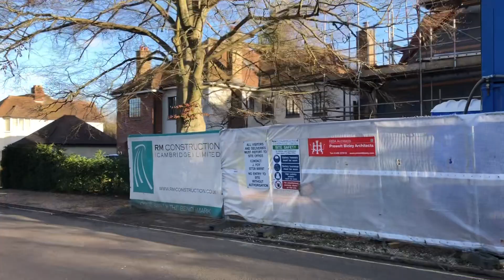Sáng chủ nhật 17/12/2023